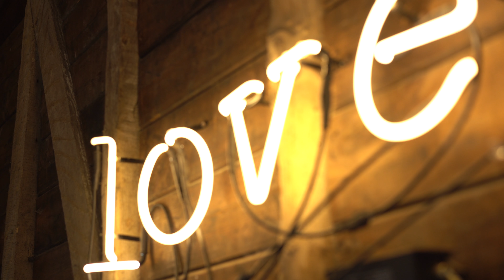Mr & Mrs Hughes Wedding Preview